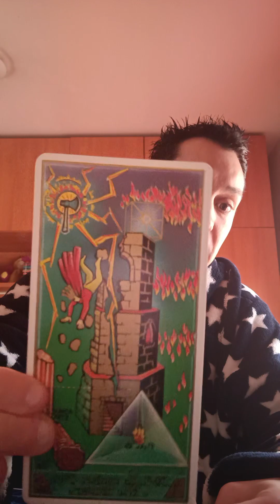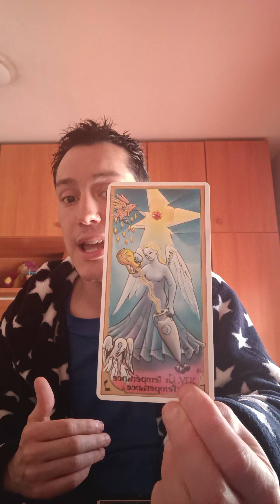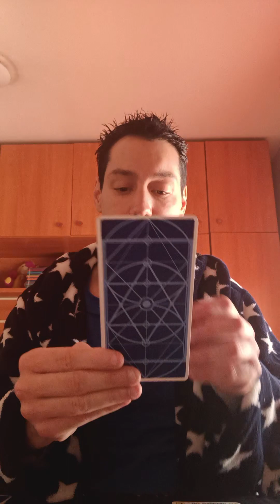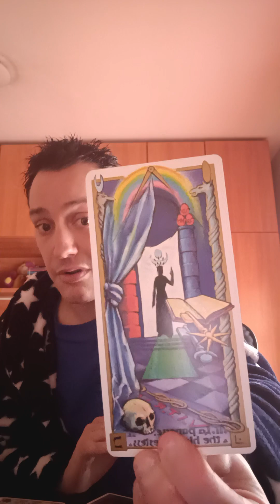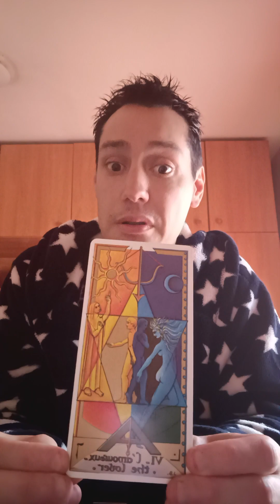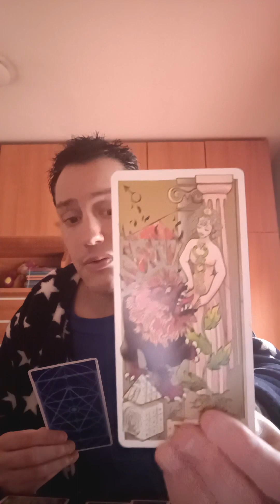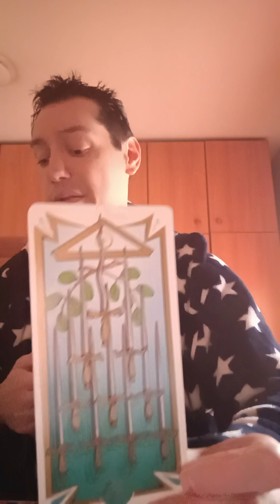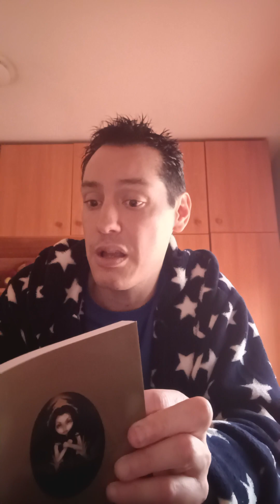♈🐏 que nadie te quite lo que es tuyo.La justicia caerá sobre tus enemigos🧙‍♂️😉🪄🔥🔥